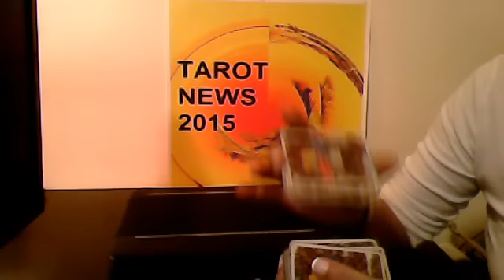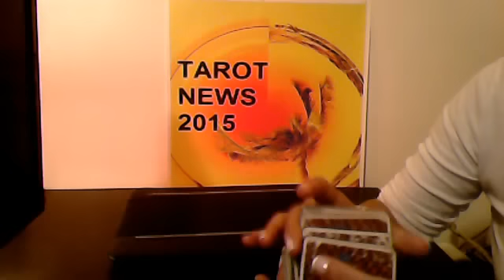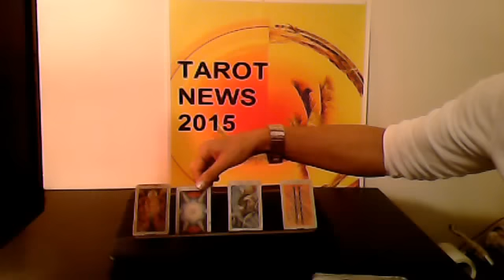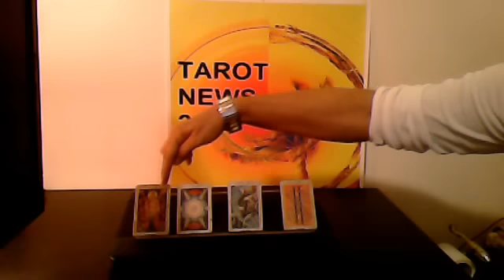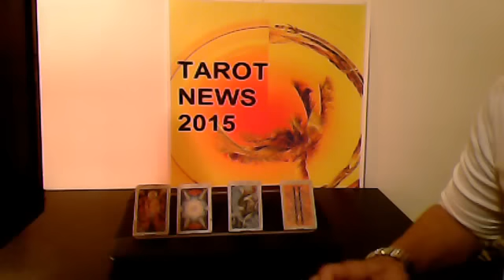Cancer Love Tarot Weekend Reading September 2015